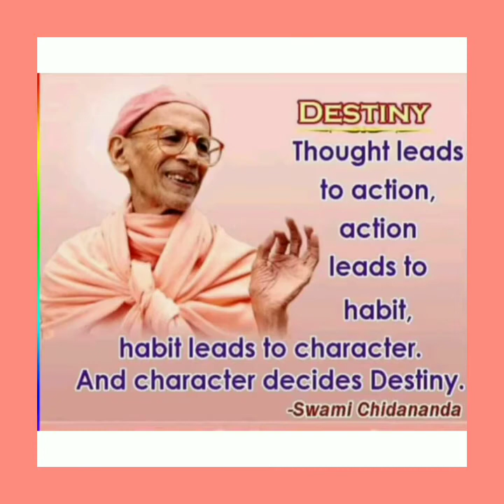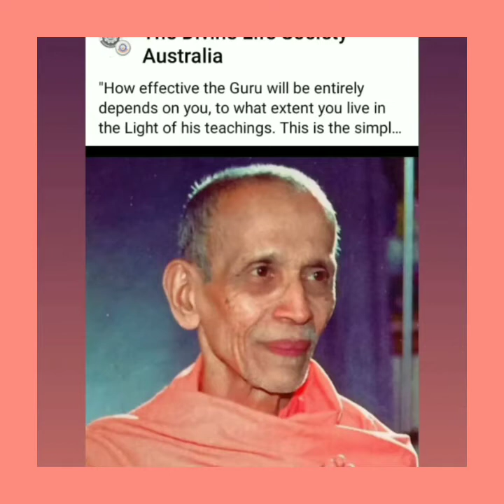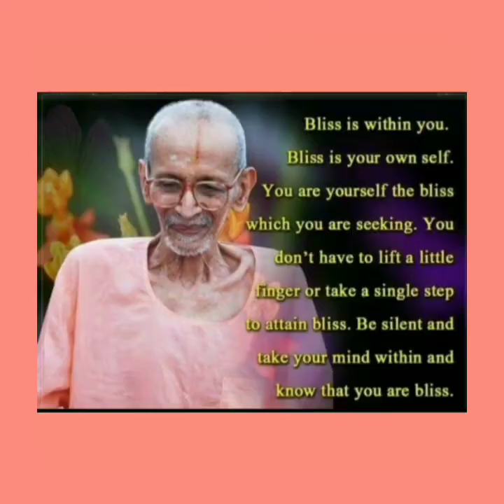The secret of God Vision @AdhyatmaDeepaJagruti !!!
In this video we can find the guidelines to God vision or key to enlightenment as admonished by Our beloved and Worshipful Gurudev Sri Swami Chidananda Ji Maharaj... please watch this video and subscribe this channel with Bell icon clicked for latest updates...
 The synopsis of this talk is thus explained as follows:
Why is it that though we read a thousand times , we still dont succeed in maintaining the God vision? The answer to this question is given by Lord in Gita " Arjuna, It is subtler than the subtlest, the subtlest of all things. Your vision is gross. " Why is it gross?  Because of the fact that you perceive through a mind which itself is gross. It is not pure, sattvic, spiritual rather not divine. These have not been consciously cultivated. You perceive through a heart where there is absence of purity of subtlety or the subtlety of purity. God dwells in a pure heart and mind. Therefore , make your self radiantly pure, immaculate. That is the key. That is the secret.